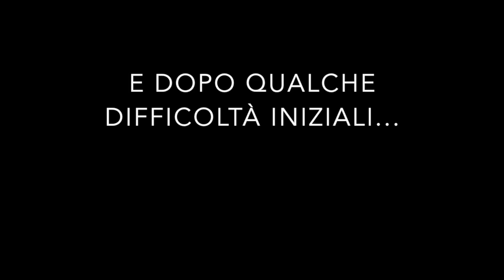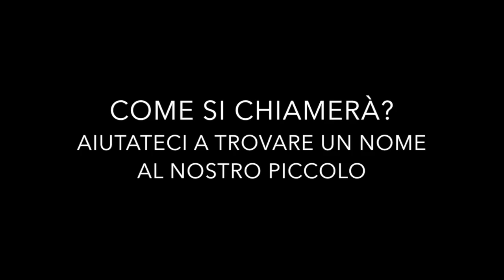Blues Brothers Radio3i ADOTTIAMO UN DINOSAURO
Maxi B & Michael Casanova decidono di adottare un cucciolo di dinosauro in diretta radio.